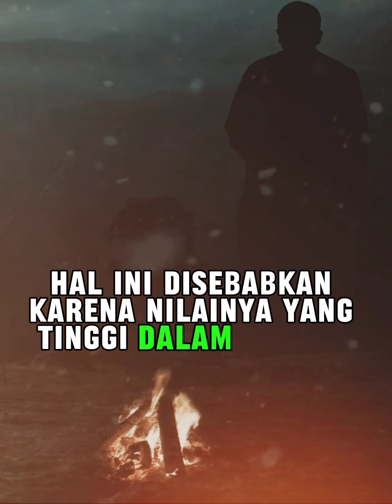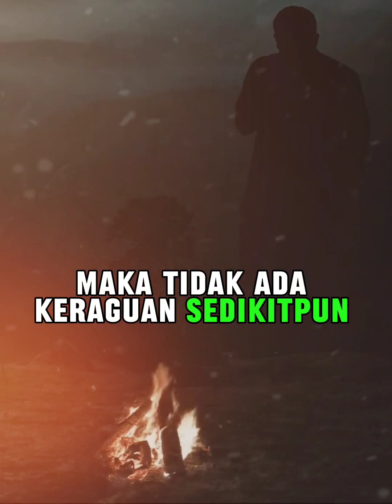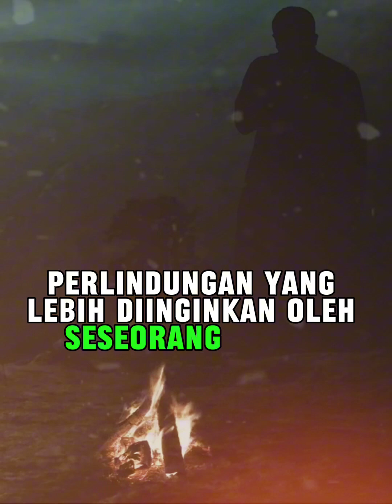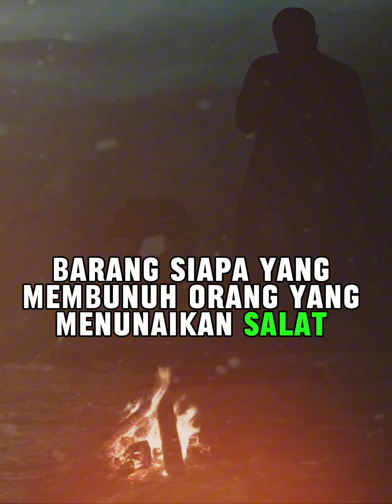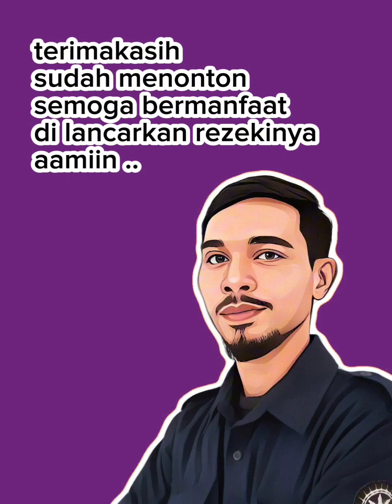5 janji allah bagi orang yang shalat subuh tepat waktu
5 janji allah untuk orang yang shalat subuh tepat waktu